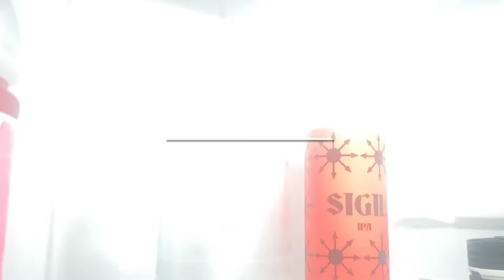Pour Confessions~ Ghost Town Brewing SIGIL IPA 7.5%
Ghost Town Brewing
Oakland Califas